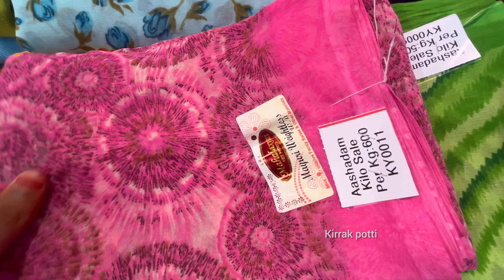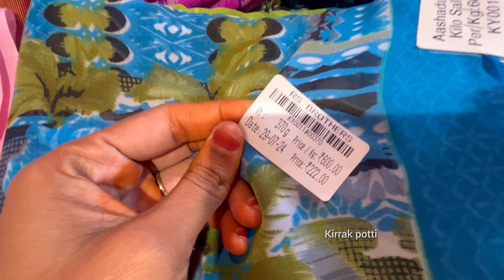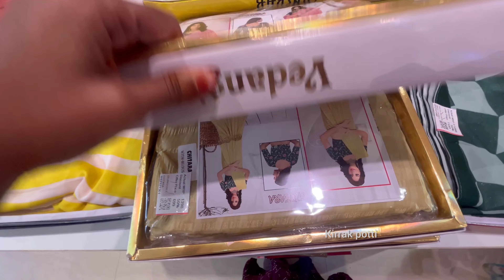ఆషాడం చివరి వారం Sale ||RS brothers Latest kg sale sarees |Aashadam kg sale offers hyderabad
ఆషాడం చివరి వారం Sale  ||RS brothers Latest kg sale sarees |Aashadam kg sale offers హైదరాబాద్ @kirrakpotti3699

RS Brothers
Dilsukhnagar, hyderabad
Venkatadri theater Lane